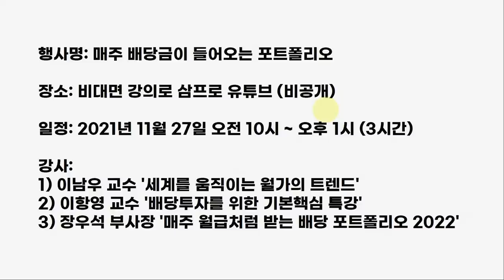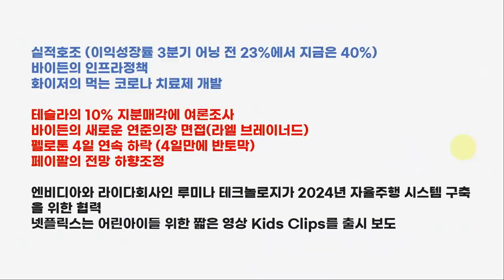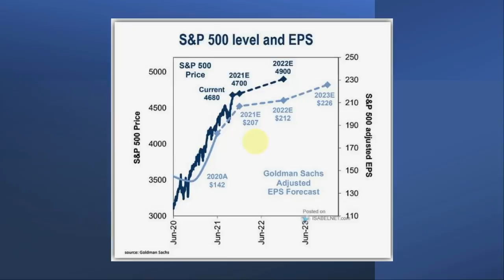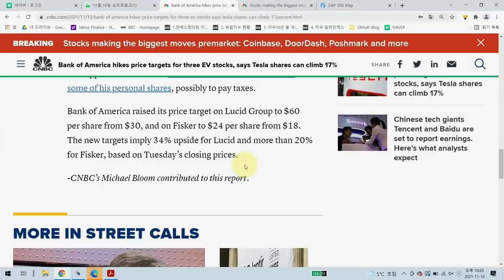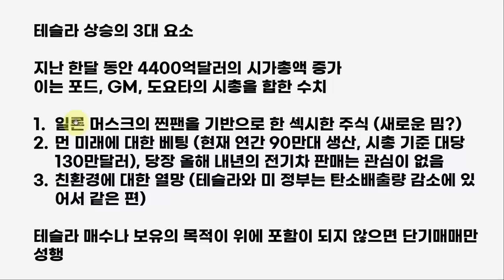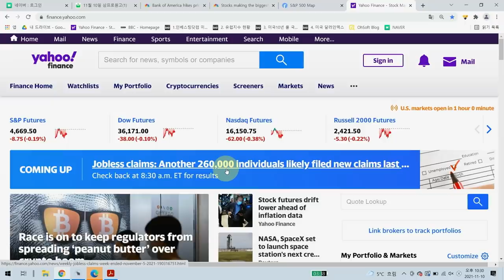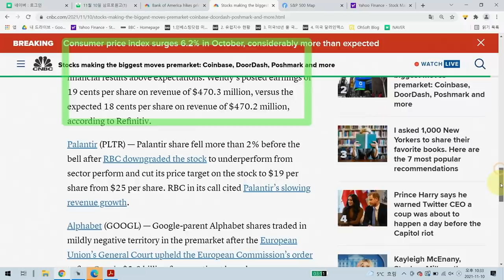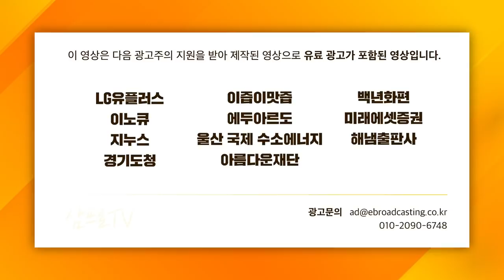[글로벌 개장시황] 테슬라 상승의 3요소를 보면 투자의 방향성이 보인다? f.미국주식에미치다 장우석 부사장